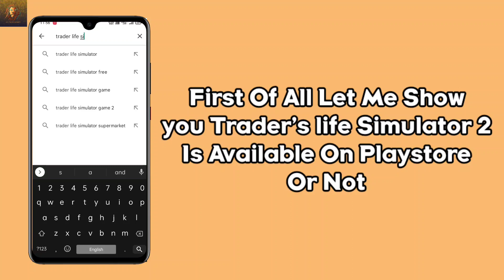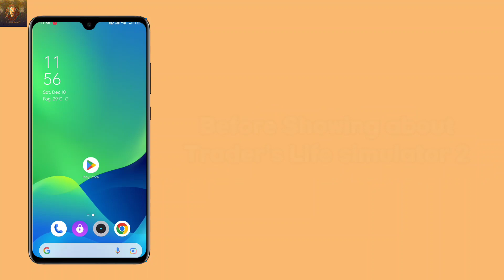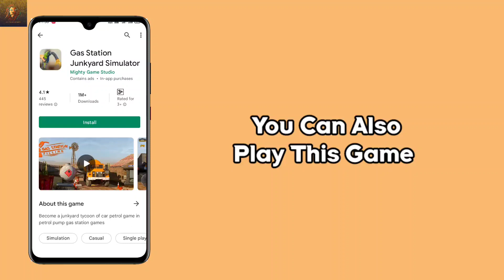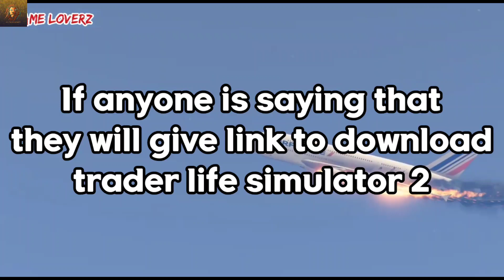The Trader Life Simulator 2 You've Been Waiting For In Android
How To Download Trader Life Simulator 2 In Android || Download Trader Life Simulator 2 In Android

trader life simulator 2 download.
trader life simulator 2 download for pc highly compressed,
trader life simulator 2 download for android mobile,
trader life simulator 2 download for pc windows 10,
trader life simulator 2 download free mobile,
how to download trader life simulator 2 in mobile free,
how to download trader life simulator 2 in pc free,
how to download trader life simulator 2 in ios free,
trader life simulator 2 download game,
trader life simulator 2 game download android,
trader life simulator 2 techno gamerz download,
trader life simulator 2 game kaise download karen,
trader life simulator 2 game ko kaise download karen,
trader life simulator 2 how to download in android phone,
how to download trader life simulator 2 in ios,
how to download trader life simulator 2 in windows 7,
how to download trader life simulator 2 in iphone,
how to trader life simulator 2 download,
how to download trader life simulator 2 in pc,
how to download techno gamerz trader life simulator 2,
how to download trader life simulator 2 in mobile,
how to download trader life simulator 2 in mobile mod,
how to download trader life simulator 2 in windows 10,
trader life simulator download pc,
trader life simulator 2 download kaise karen,
trader life simulator 2 download karne ka tarika,
trader life simulator 2 kaise download karen mobile ,
trader life simulator 2 kaise download,
trader life simulator 2 phone mein download kaise karen,
trader life simulator 2 mobile me kaise download kare,